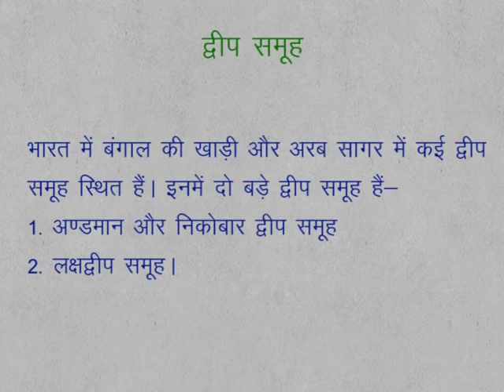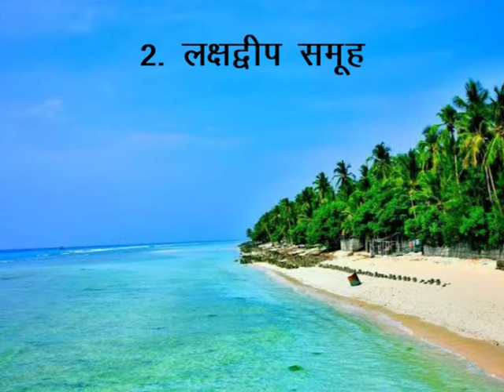CLASS 9th SOCIAL SCIENCE | CHAPTER 2 A general introduction